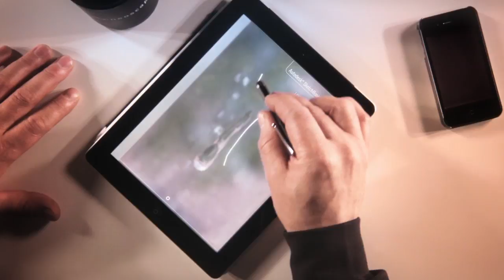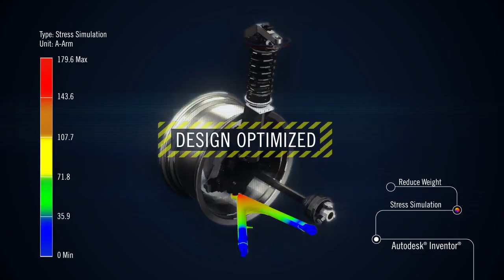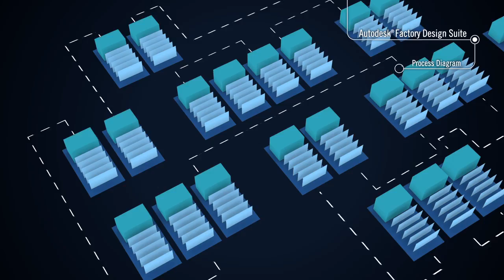Die digitale Zukunft der Produktentwicklung